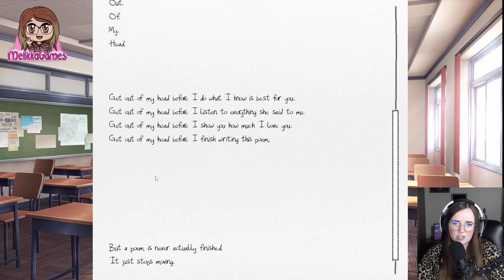My REACTION to Sayori's event (SPOILERS) //FIRST time playing Doki Doki Literature Club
Huge thank you to Akio for creating a Melikka Doki Doki character. Akio is currently open for art commissions, please check out his website for more details and pricing.

Kelly recommended that I play this game.. I had to trust his recommendation so go follow him on Twitch

I went into this game completely blind, not knowing what to fully expect. Well, I did know that it wasn't just a typical dating sim, otherwise I wouldn't have agreed to play it. This video is about the middle of the game, leading up and including Sayori's death, edited down to about 19 minutes. Yes, that is HOURS of gameplay that has been edited out. As much as I love Doki Doki Literature Club, the game itself has SOOOO much filler. I know some people love that about games, like they want a game that takes hours to play over something that's 2 hours long. But for the sake of YouTube, here is the condensed version. Only the good parts.
The final and third part will be coming soon, which will include my reaction to the ending. Doki Doki Literature Club is not the cute dating sim that we expect it to be, and it takes this wonderful turn of events that ends up making the game one of my favorites.

IRL, I have completed this game BUT I have started playing the MODS on Twitch and I have been LOVING them so far. If you noticed any patterns about my YouTube videos, I don't post videos of my entire gameplay. BUT if  that is something you are interested in, come watch me on Twitch! My VODs are also available on Twitch for 60 days.
Also more horror games videos are coming! Have any suggestions on what I should play? Leave it in the comments below!